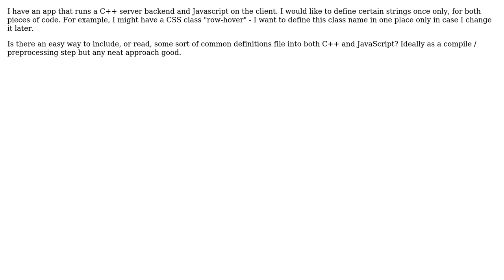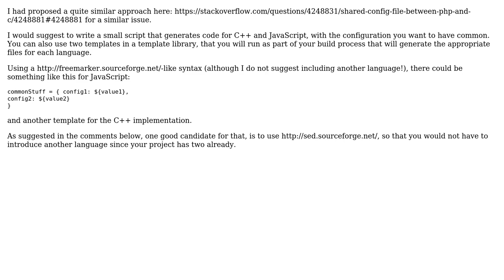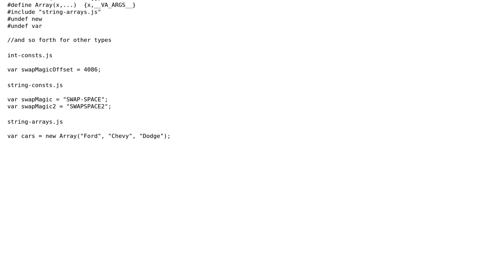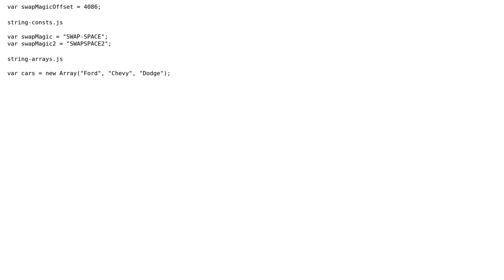Software Engineering: Common header file for C++ and JavaScipt (4 Solutions!!)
Software Engineering: Common header file for C++ and JavaScipt

With thanks & praise to God, and with thanks to the many people who have made this project possible! | Content (except music & images) licensed under CC BY-SA | Music | Images & others | With thanks to user technosaurus user tdammers user paperjam user Neil user Dimitrios Mistriotis and the Stack Exchange Network Trademarks are property of their respective owners. You are responsible for your own actions.